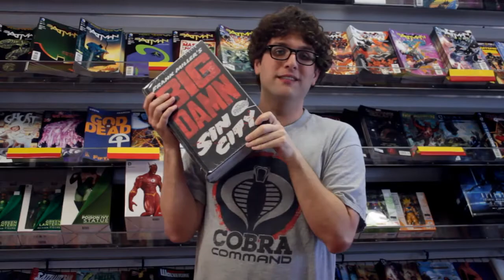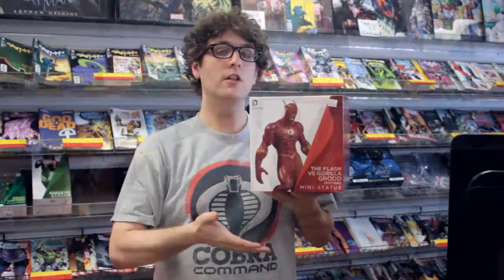Collectibles Etc. Weekly! #103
Collectibles Etc. Weekly!

Collectibles Etc.
115 N. Locust Hill Dr. #115